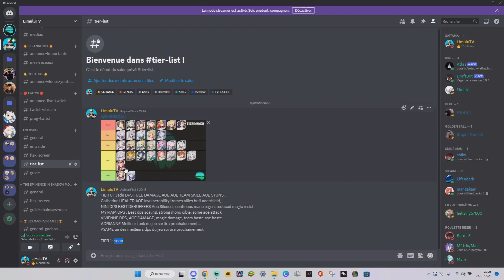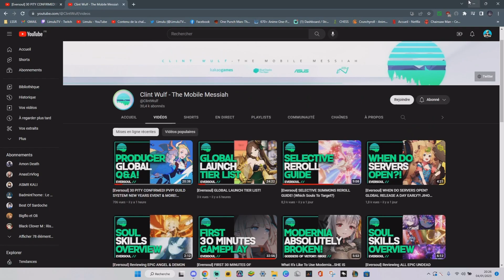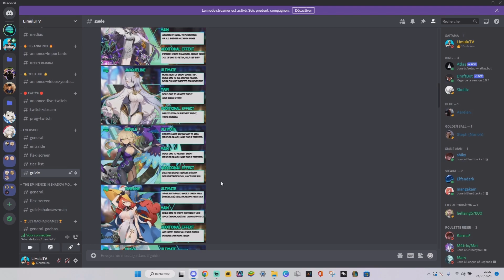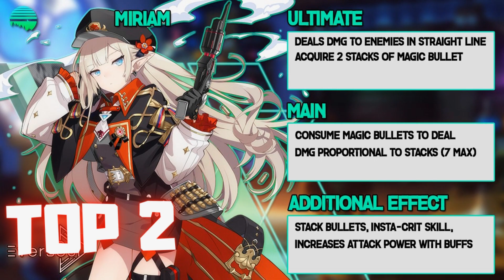GUIDE ● JE VOUS PRESENTE MON TOP 3 POUR REROLL + TIER LIST GLOBAL POUR BIEN DEBUTER SUR EVERSOUL !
GUIDE ● MON TOP 3 POUR REROLL ? TIER LIST GLOBAL ! COMMENT AVOIR LE MEILLEURE STARTER - EVERSOUL

Je suis en stream tous les jours sur Twitch n'hésitez pas à venir me follow et y jeter un petit coup d'oeil lorsque je suis en live ! A bientôt !

● VOTRE DEVOIR ●